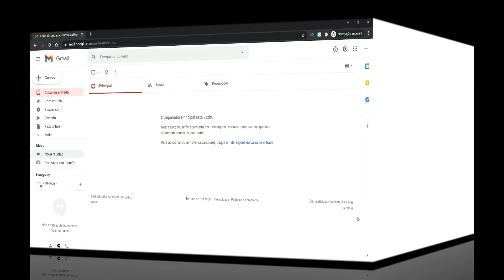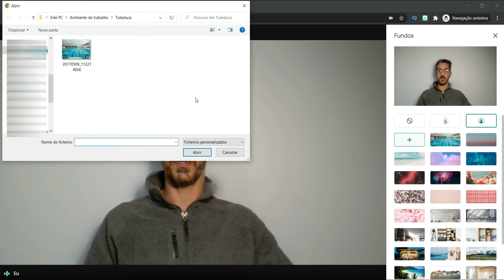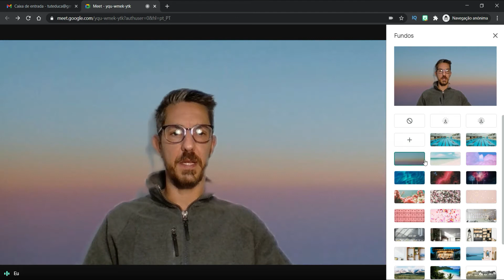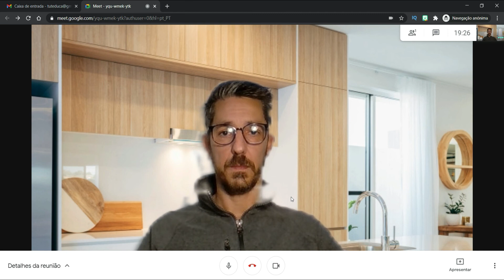NOVIDADE Personalize a sua sala de aula no Google Meet #10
Com esta novidade do Google Meet você vai poder personalizar o fundo da sua reunião, podendo escolher entre os padrões já disponíveis na aplicação do Meet, ou ainda personalizar de acordo com o seu gosto e disciplina. Esta nova função nos permite termos mais privacidade, principalmente quando estamos dando aulas a partir de casa.